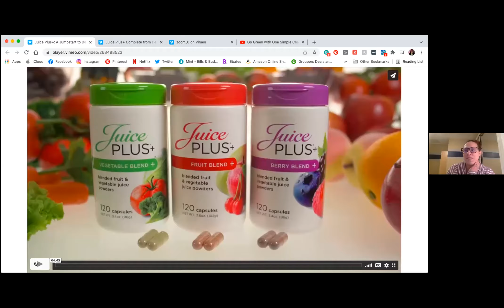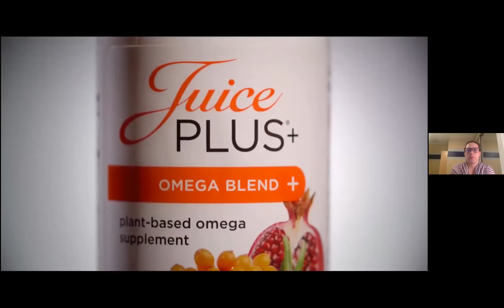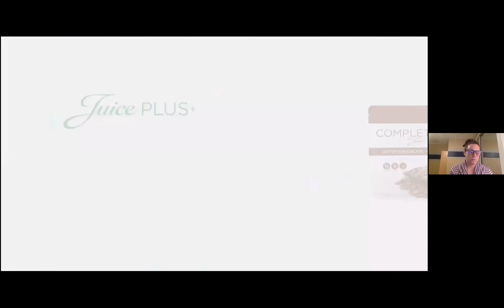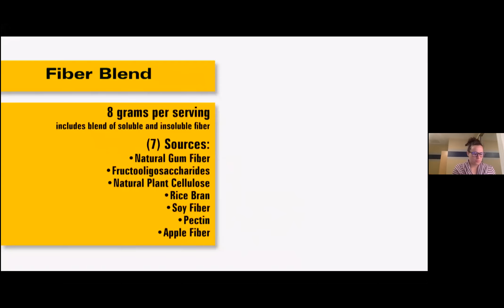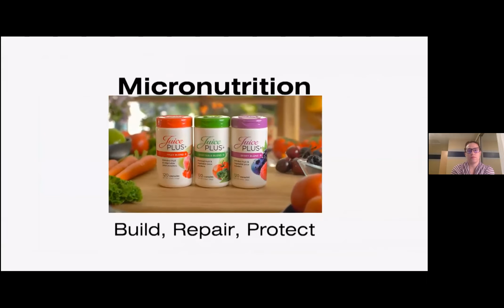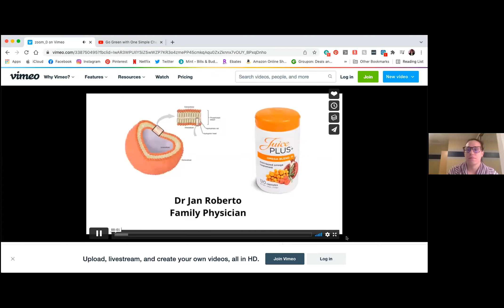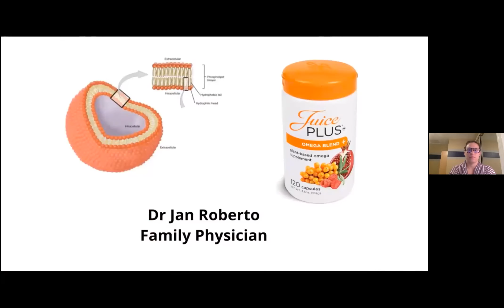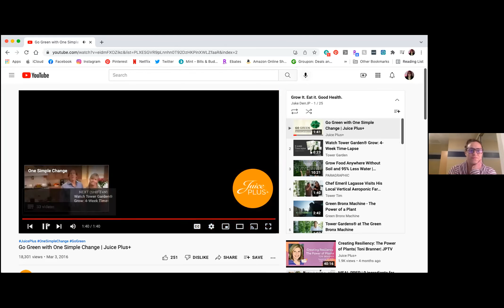Casual Convos Grace Melanie Emily 12622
Three healthcare professionals, Grace Llewellyn APRN, MSN, Melanie Parker RN, BSN, CCRN & Emily Cunningham R.T.(R)(MR) share their perspective & experience with their own health & what they have learned outside of the healthcare setting that is helping them take greater control of their health.